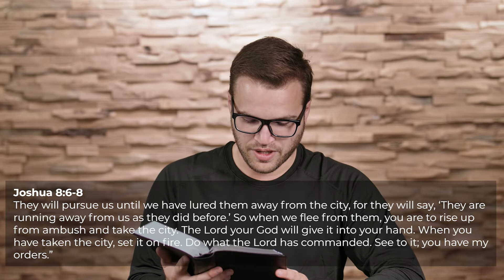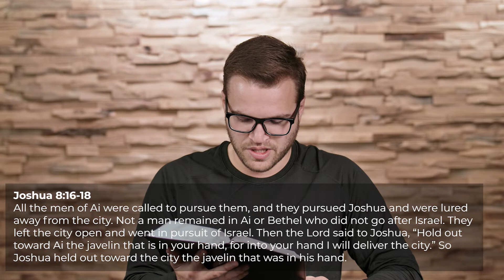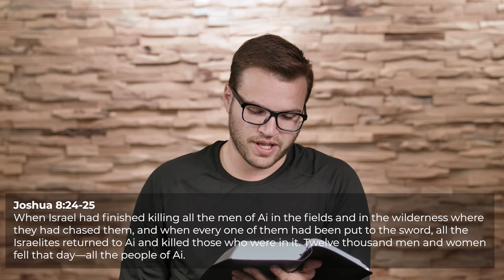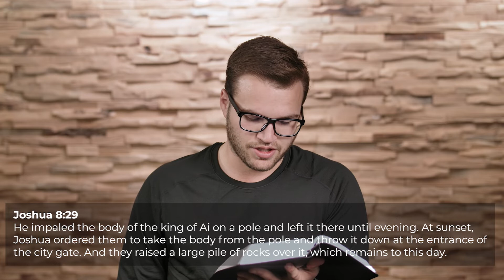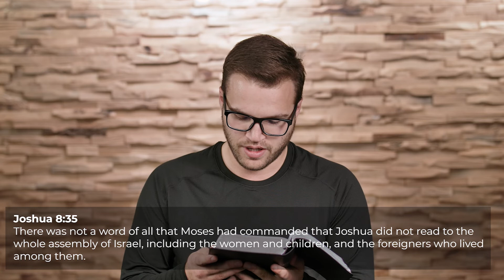Joshua 8 | What Defines You?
Follow along as Pastor Steven Vaggalis dives into the details of the attack on Ai and how it is an example of what happens when we don't follow the full counsel of God. “All the men of Ai were called to pursue them, and they pursued Joshua and were lured away from the city. Not a man remained in Ai or Bethel who did not go after Israel. They left the city open and went in pursuit of Israel. Then the Lord said to Joshua, ‘Hold out toward Ai the javelin that is in your hand, for into your hand I will deliver the city.’ So Joshua held out toward the city the javelin that was in his hand.” Joshua 8:16-18